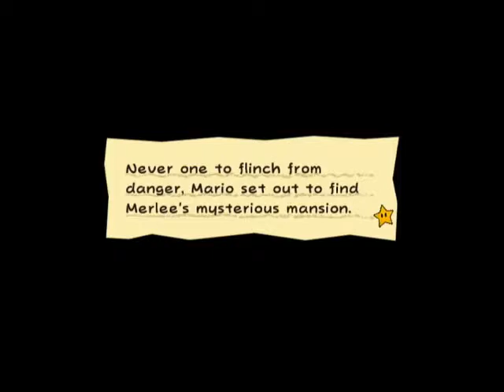Super Paper Mario w/yesiamtaco Part 10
I didn't think that voice would be so appropriate, to be honest.